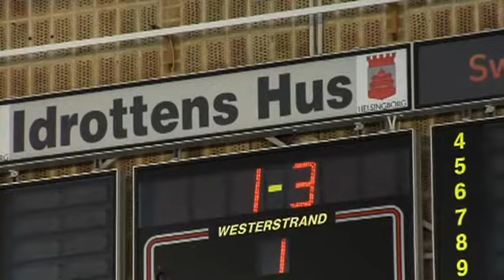Uppdrag - verka men inte synas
De har en av de mest utsatta positionerna på Nyårssaluten. Domarna. hd.se tog rygg på en av dem inför, under och efter en av matcherna i Idrottens Hus.

Publicerad på hd.se lördag 8 januari 2011.